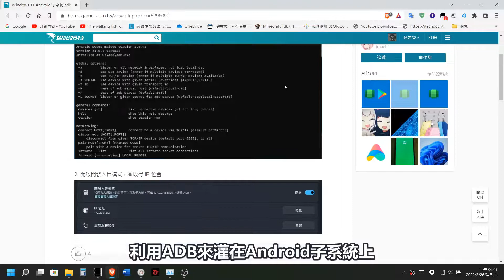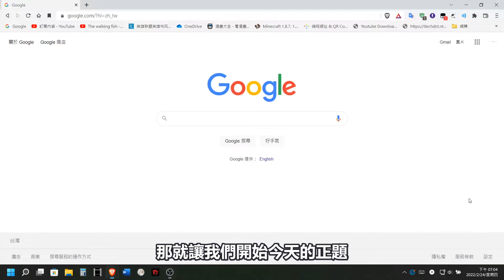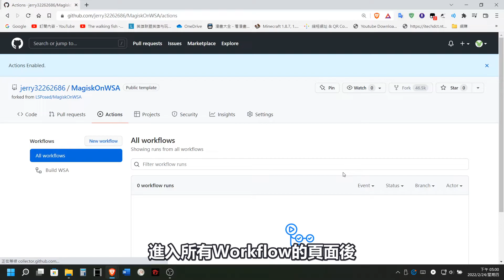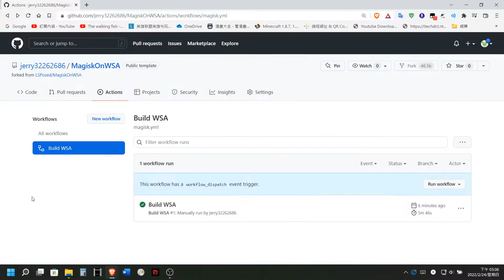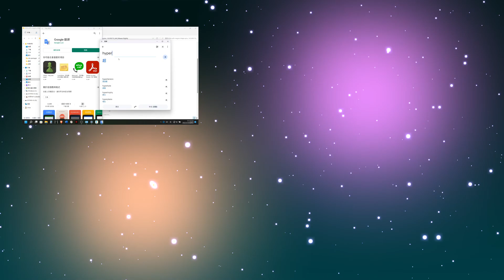【教學】如何在Windows 11上安裝Play商店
最近Windows 11的Android子系統功能正式上線了(雖然理論上限制只有美國能用)，但Windows 11的Android子系統，使用的應用商店，並非Google Play，而是Amazon Appstore。所以，今天就來跟大家介紹，如何安裝一個含有Play商店的Android子系統。
(P.S.抱歉，因為沒那麼多時間拍片的緣故，所以這部片才這麼晚上，現在網路上的教學文，已經一大堆了QAQ)

【2022/08/20緊急通知】
因為不明原因，該專案被GitHub封了，這邊作者有提供另一個專案，但是需要在自己電腦上，使用Ubuntu(或Linux子系統)來生成安裝檔:

如果懶得自己用，那這邊也提供一個古老的版本，也就是我拍這部影片時(2月底)，忘了刪的安裝檔，但版本較舊。如果可以接受，那也可以從這下載:

0:00 開場
0:49 方法介紹
1:03 安裝前須將一般Android子系統解安裝
1:17 系統設定1【開發人員模式】
1:29 系統設定2【Windows 功能】
2:01 系統設定3(不一定要做)【調整地區】
2:26 下載特別版Android子系統安裝包
3:46 安裝前須知
4:02 安裝特別版Android子系統
4:25 設定Android子系統
4:36 Play商店測試
4:46 結尾